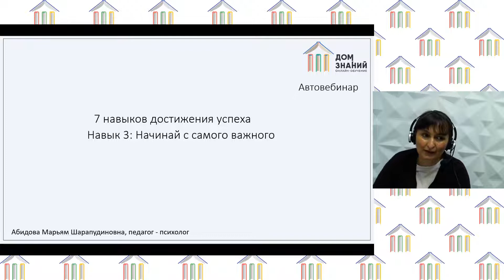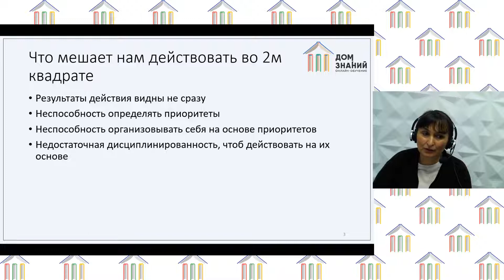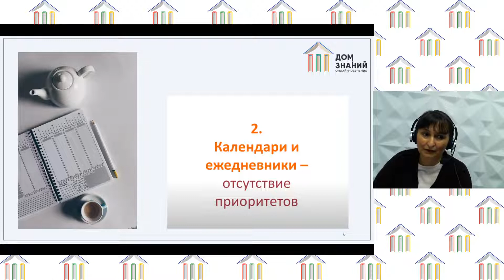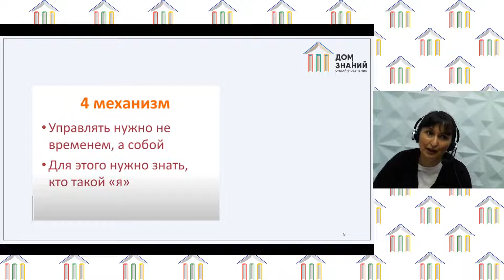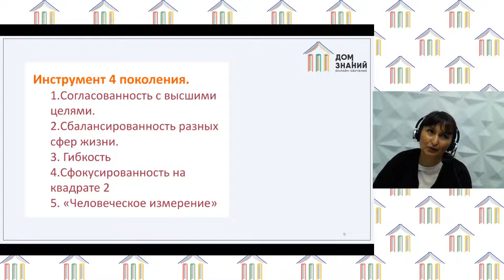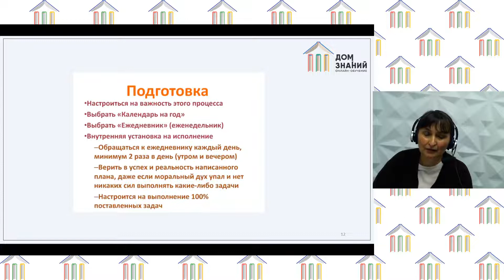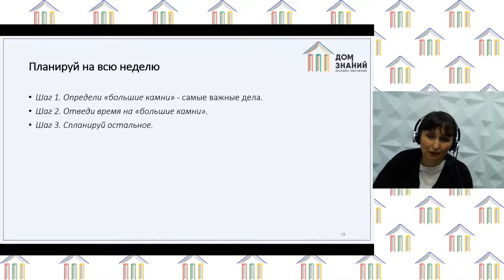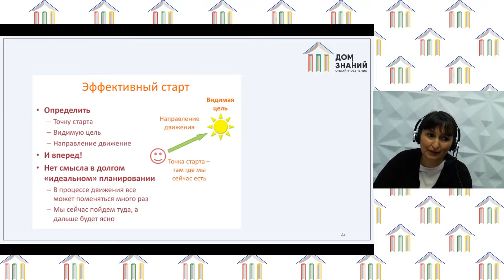Психология. Абидова М.Ш. "Навык 3: Начинай с самого важного. часть 2"